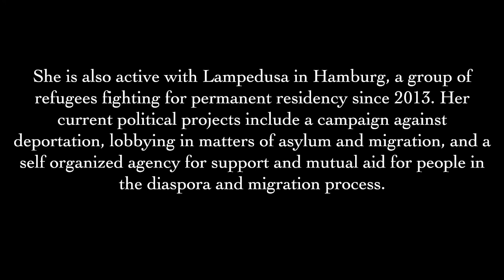The Voices of the Black Diaspora - Learning With Covid | EcoversiTEA Ep.3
The third episode of the Learning with Covid series, Voices of the Black Diaspora - a Dialogue on Political Resistance and Radical Love recorded on 28 June 2020.

A conversation with Charlene Sinclair (New York), Latoya Manly-Spain (Hamburg) and Jailson de Souza e Silva (Rio de Janeiro), with host Michael Roberson (New York) who discuss the intersection of race, gender, class and sexuality in the struggle for equity, freedom and justice.

Learning With Covid is a series of impulses and conversations, a space to cultivate our connection, share different knowledges, unlock personal and collective potential, responding to the current crises as a planetary learning movement, hosted by EcoversiTeas (an Ecoversities Alliance initiative)

Curated by Udi Mandel and Alessandra Pomarico, with the Ecoversities Alliance